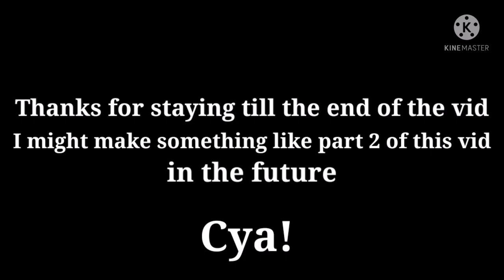Pg3d weapon "drawings" in ibis paint X!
Sond in the video:

NEFFEX - Fear

0:00 intro
0:07 overseer
0:13 project marlin
0:17 comet
0:22 mammoth (with irradiated skin)
0:26 PGA-06 TV
0:30 Morgana
0:34 champion catcher (skin for demon catcher)
0:39 outro